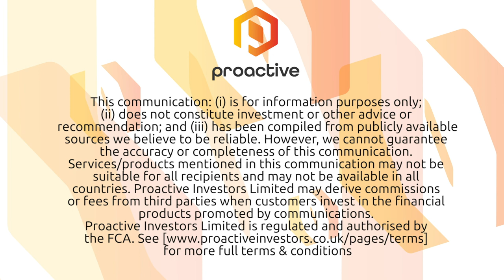Shanta Gold 'rapidly paying down its debt' as New Luika continues to impress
Shanta Gold Ltd's (LON:SHG) Eric Zurrin caught up with Proactive London's Andrew Scott to talk through the miner's Q3 update.

Shanta paid down nearly a quarter of its debt in the period, shrinking net debt to US$20.7mln, down 50% over the past year, while its cash balance ticked up to $5mln.

Meanwhile production at New Luika's continued to improve.

The 22,726 oz unearthed is up 14% compared to the second quarter, with an increased average head grade of 4.5 grammes per tonne.